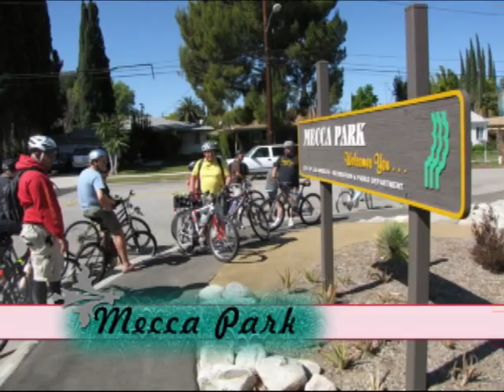First Anniversary of Ride Reseda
One year of exploration, exercise, meeting people, and just plain fun.